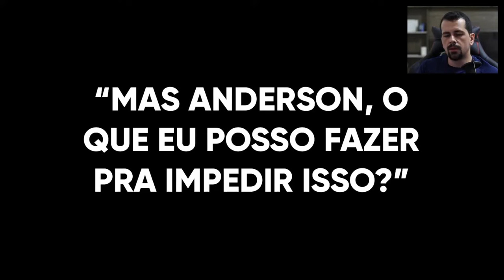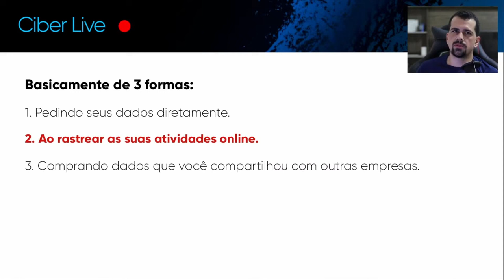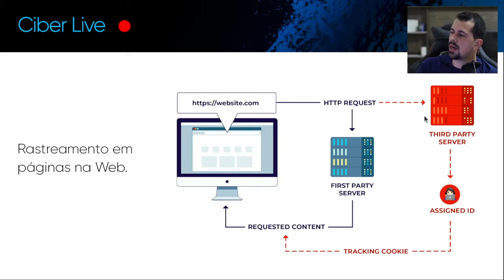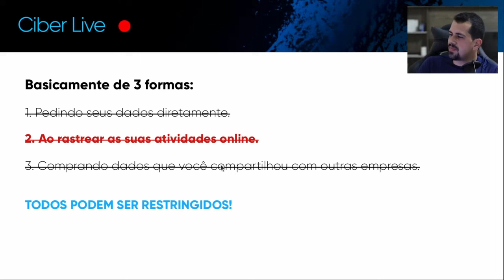Essas são as 3 FORMAS de coletar SEUS DADOS online